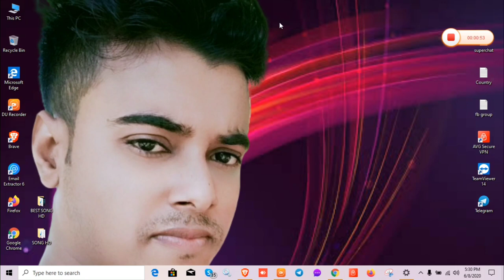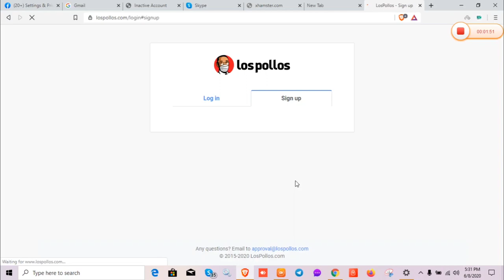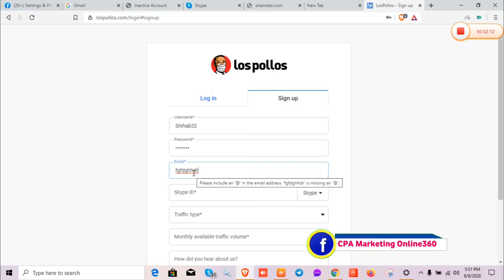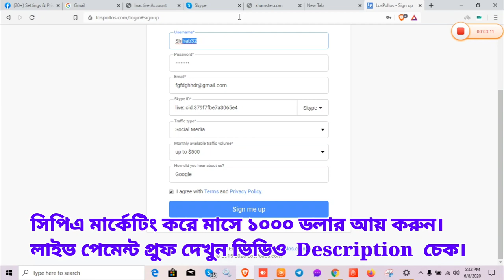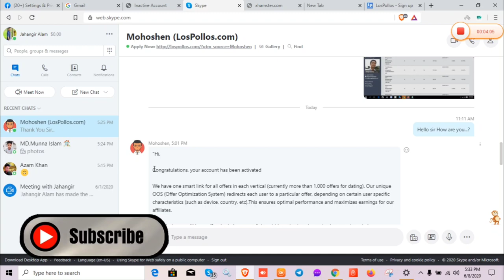Lospollos Account Approved 2022|CPA Marketing|How To Create lospollos account bangla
Lospollos Account Approved

আমাদের টেলিগ্রাম চ্যানেল সবাই অ্যাড হন আপডেট পেতে।

Digital Freelancing Page

আমাদের থেকে যে কোনো সিপিএ একাউন্ট নিজের নামে করে নিতে আমাদের পেজে ইনবক্স করুন।

Related Tags,
lospollos interview solve,lospollos,lospollos interview,Lospollos Interview,Lospollos Interview Solve,cpamarketing,cpamarketing ইনকাম,cpa marketing